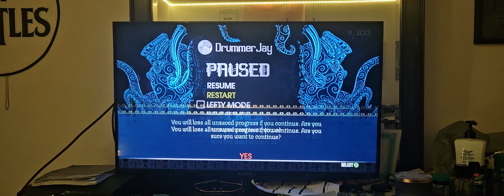Rock Band 2 Ace Of Spades '08 Expert Drum (129,800)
Ace of Spades '08-Moterhead

Great song the drum chart is hardbut at least I did barely get that 5 stars.